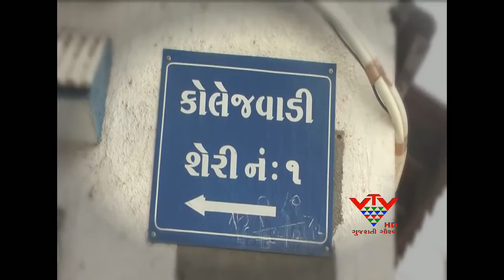VTV - OLD HOUSE FOUND WAS EXCAVATION,RAJKOT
રાજકોટમાં કોલેજવાડી વિસ્તારમાંથી PGVCLના ખોદકામ દરમિયાન વર્ષો જુનું મકાન મળી આવ્યું છે.આ મકાનનું બાંધકામ રાજાશાહીના સમયનું હોય તેવું લાગી રહ્યું છે.આ ઉપરાંત આ મકાનમાંથી અન્ય અવશેષો અને ચિત્રો પણ મળી આવ્યા છે.આ મકાન મળી આવ્યાના સમાચારથી લોકોના ટોળેટોળા સ્થળ પર ઘસી આવ્યા હતા.